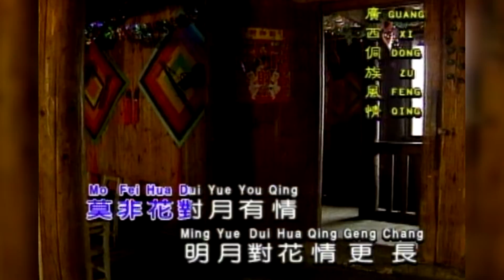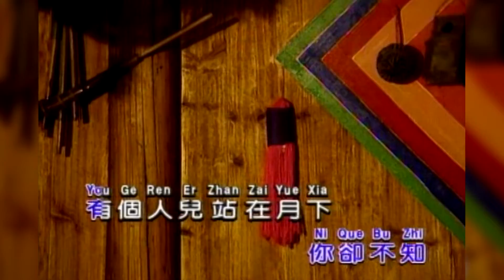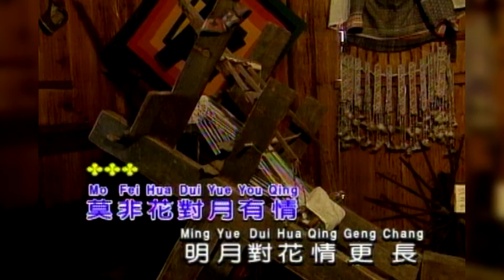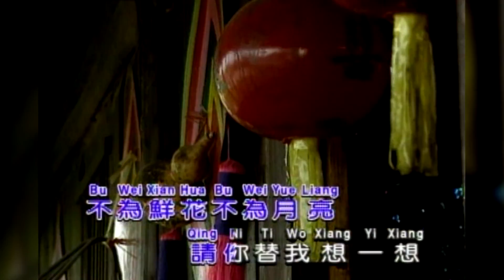一轮明月照花香 I 国語 I 流行金曲 I 伴奏 I KTV I KARAOKE 版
▶ 谢谢大家, 禪院鐘聲 I 国語 I 流行金曲 I 伴奏 I KTV I KARAOKE版